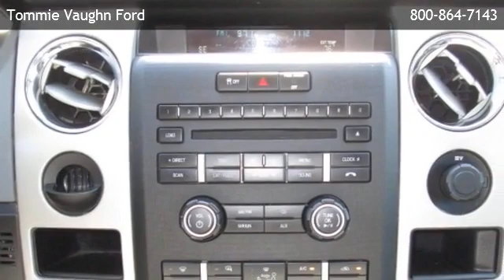2012 Ford F-150 2WD SuperCrew 5-1/2 Ft Box XLT - Aldine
is offering a 2012 Ford F-150 2WD SuperCrew 5-1/2 Ft Box XLT in Houston, TX.

Stock Number: D67754A
Engine: 5.0l v8 ffv
Transmission: 6-Speed Electronic Automatic W/OD & Tow/Haul Mode
Exterior Color: White
Interior Color: Steel Gray
Mileage: 27594

6-speed electronic automatic w/od & tow/haul mode 5.0l v8 ffv rear wheel drive 2nd row b-pillar grab handles 4-way adjustable front seat headrests 60/40 flip-up rear split bench seat chrome ring w/obsidian vanes air conditioning registers color-coordinated carpet -inc: carpeted front/rear floor mats color-coordinated urethane steering wheel compass cruise control customer info display delayed accessory pwr deployable cupholder under middle seat display center -inc: warning messages & text functions driver & front passenger covered visor vanity mirrors driver & front passenger door scuff plates fade-to-off interior lighting front passenger side a-pillar grab handle front pwr point front/rear map lights gauges -inc: fuel gauge instrument panel mounted cigar lighter leather manual air conditioning outside temp gauge overhead console w/(2) storage bins perimeter alarm power seat pwr 1st & 2nd row windows w/driver 1-touch down pwr door locks w/autolock feature rear door cupholders rear pwr point remote keyless entry w/integrated key transmitter securilock anti-theft ignition (pats) tilt steering column (4) full-size doors autolamp -inc: automatic on/off headlamps black door & tailgate handles black front/rear stone cuffs black pwr side mirrors cargo lamp integrated w/high mount stop light chrome front bumper w/black lower valance & molded-in-color upper fascia chrome front/rear step bumper chrome grille surround w/chrome "bar style" insert fixed rear window fog lamps full-size spare tire w/lock interval wipers p255/65r17 all-season owl tires rear privacy tint glass removable tailgate w/key lock & lift assist (4) pickup box tie-down hooks 2-ton jack 3.73 axle ratio (req: 99m engine) 5.5 pickup box 6800# gvwr 78-amp/hr (750cca) maintenance-free battery easy fuel capless fuel filler system gas shock absorbers leaf spring rear suspension w/2-stage variable rear springs long-spindle double wishbone front suspension